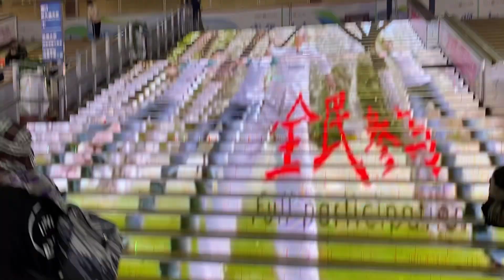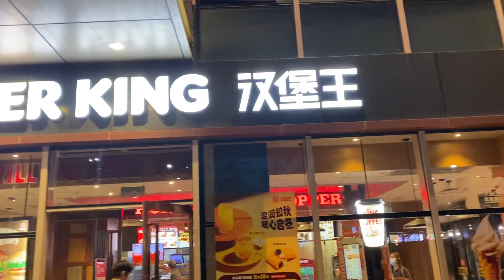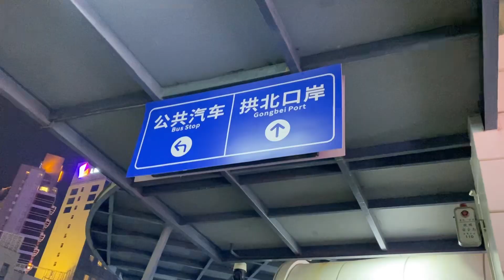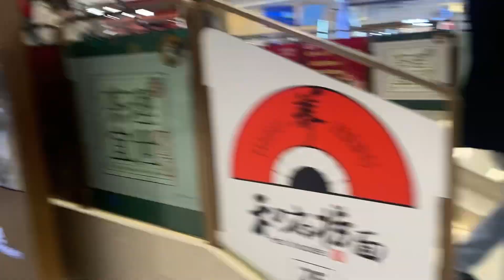Macau City China ! Macau China Border Night Life View.